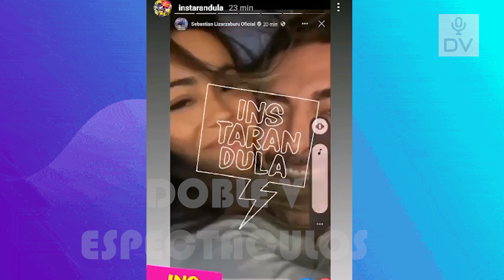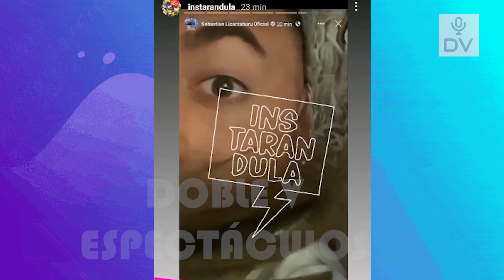SEBASTIAN LIZARZABURU OFICIALIZA SU RELACION CON GUAPA JOVENCITA DESDE SU CAMA!! ANDREA NO LO VEAS!